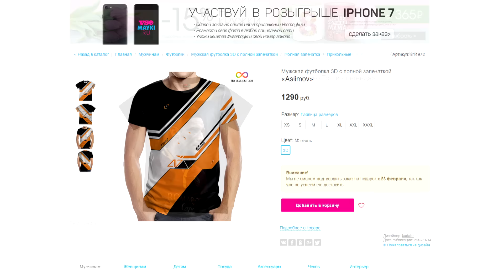FIFA 17 ✪ Команда из коллекции автографов! #1